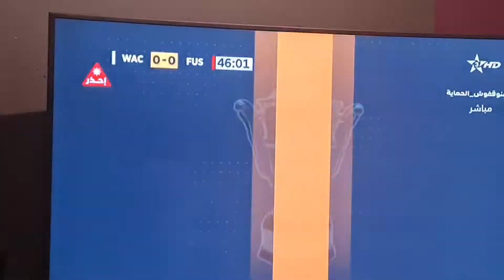الوداد إلى نهائي كأس العرش ضربات الترجيح